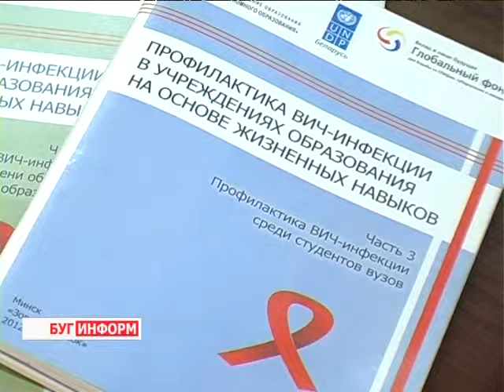2013-11-28 г. Брест Телекомпания "Буг-ТВ". Пресс -- конференция ко Дню борьбы со СПИДом.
По статистическим данным,  в мире зарегистрировано более 34 миллионов случаев ВИЧ-инфекции, это последние данные.  Глобальная эпидемия СПИДа унесла около 30 миллионов человеческих жизней. Ежегодно в мире инфицируется порядка трёх миллионов человек, умирает 23 миллиона. Взрослых и детей. В преддверии Всемирного дня борьбы со СПИДом в Брестском областном центре гигиены эпидемиологии и общественного здоровья прошла конференция, посвящённая профилактике эпидемии ВИЧ-инфекции.